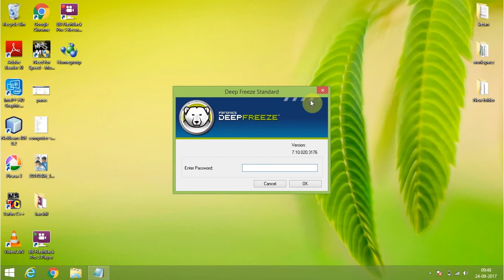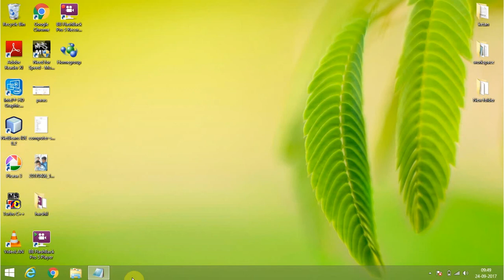How To Disable Deep Freeze in windows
|| THIS WORKS ONLY FOR ONE RESTART ||

|| THIS IS ONLY FOR WINDOWA USER!!! ||

|| IF YOU HAVE ANY PROBLEM WITH YOUR PC THEN COMMENT I WILL HELP YOU AS SOON AS POSSIBLE ||